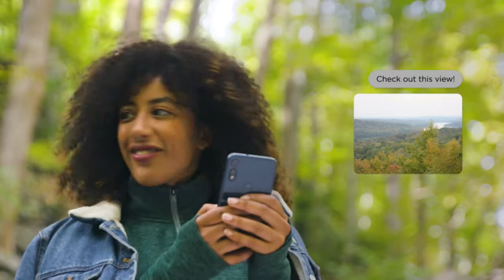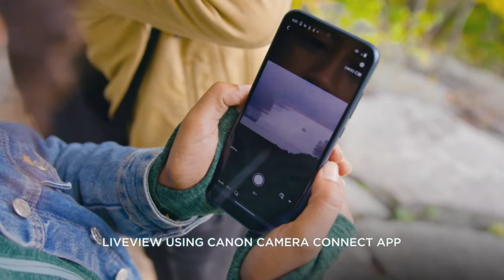inventions | new inventions science | new inventions 2020 | digital sweet | new technology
Canon PowerShot Zoom, Compact Telephoto Monocular
This is the new inventions monocular it is a amazing new inventions science
 One-touch switchable telephoto magnification from 100mm to 400mm Optical, and to 800mm digital
Auto Focus (Continuous in Viewing mode; Face Tracking available during video).
Optical Image Stabilization for Shake Correction.
Compact and Lightweight.
0.39 XGA 2.3M dot, 59.94fps EVF.